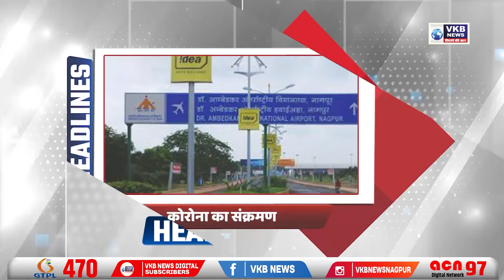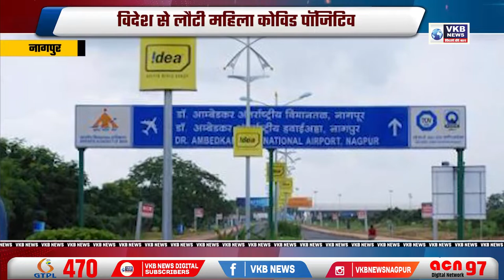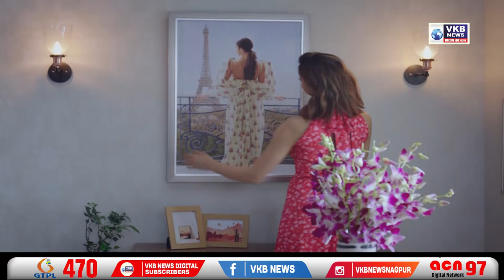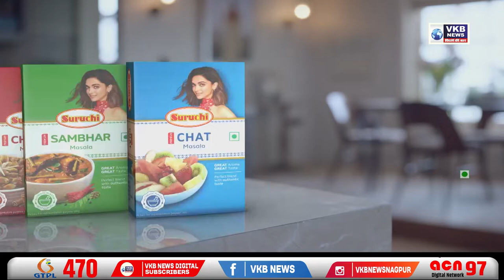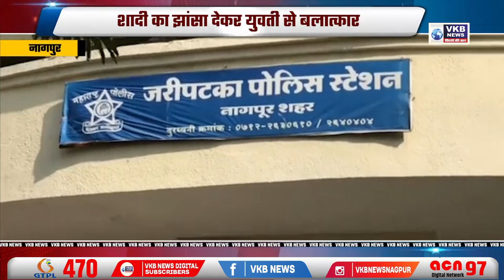3 लाख का नायलॉन मांजा तहसील पुलिस किया जब्त